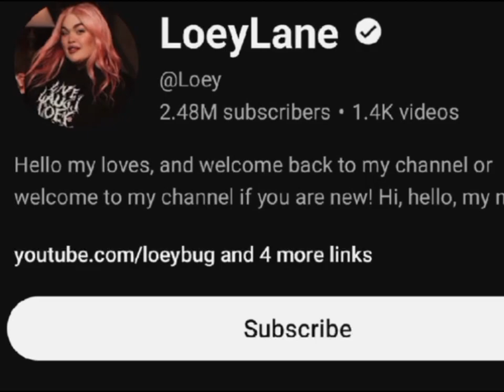Danny Gonzalez Vs Leoy Lane Real Age Lifestyle Biography